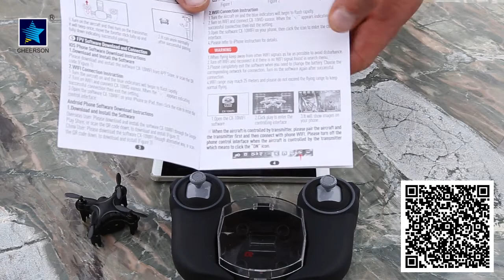Cheerson CX10WD TX Black long instruction video